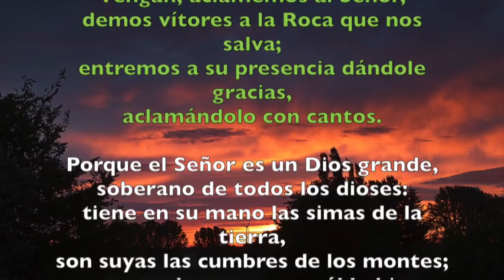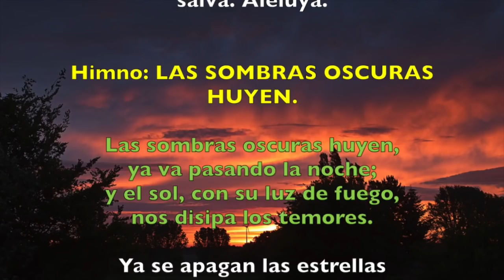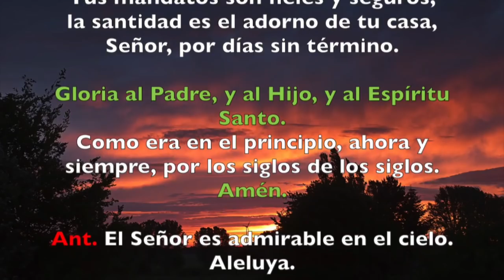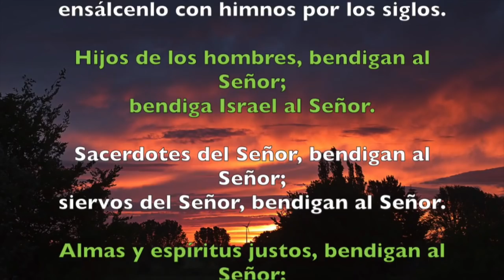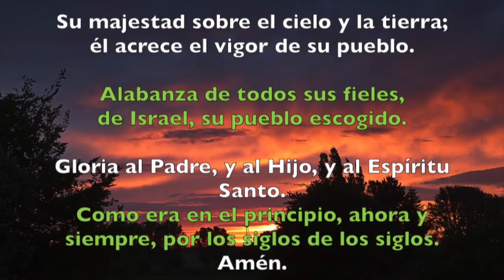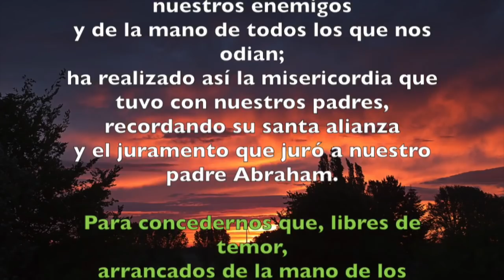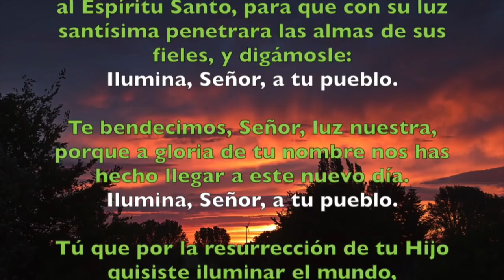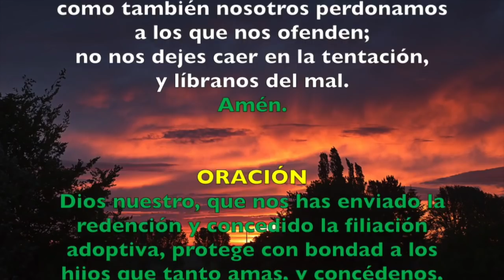Oración de la mañana (Laudes), DOMINGO XXIII semana del T. Ordinario | Padre Sam